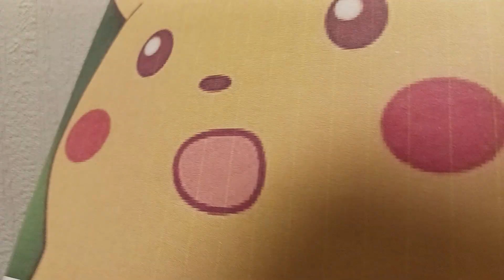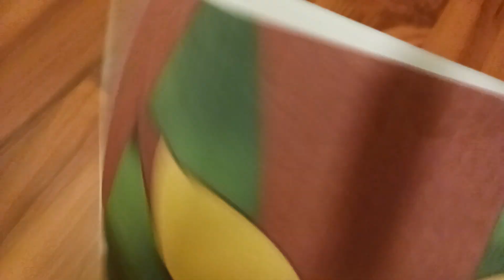Gandalf vs Gamer | Cheap Gandalf | LOTR PARODY